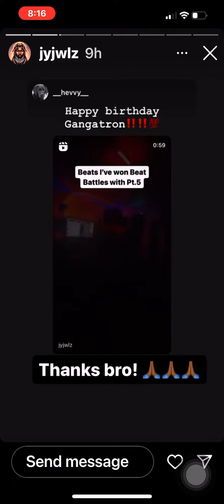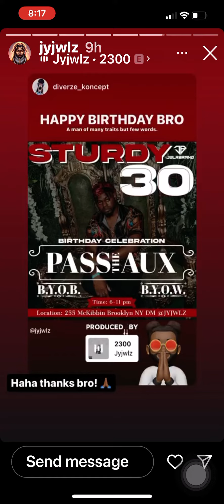Sturdy 30 Born-Day